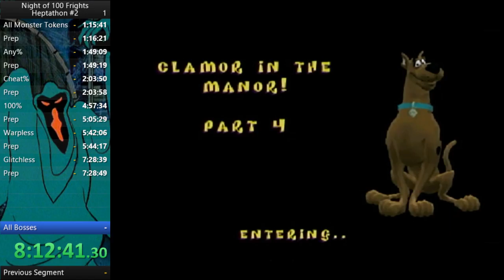All Bosses Speedrun PB of 53:17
Hepta Hype!